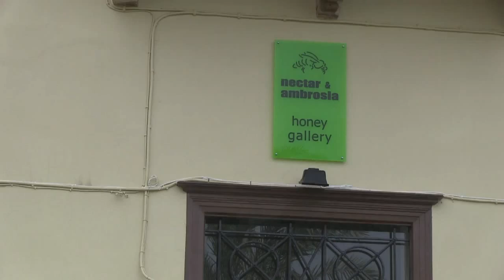Greek bees holding their own...for the moment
Bees colonies in Greece are still going strong while others elsewhere in Europe are dropping steeply, reportedly due to GM crops and pesticides. It's a boon for society here where honey plays a key role.Duration:02:37